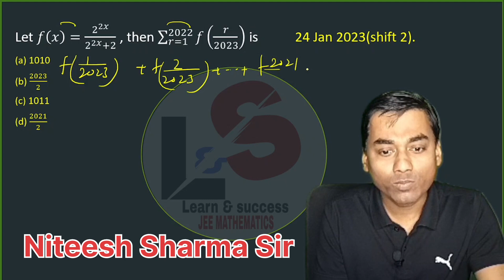1 minute Challenge 😀🕵️JEE mains(24 jan 2023 shift 2)💪 How to solve JEE mains 2023 questions easily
JEE mains 2023(24 jan shift 2) question/solution
How to solve integral calculus problems
How to solve JEE mains questions  easily
How to solve  functional equations
How to solve JEE advanced questions easily
1 minute Challenge 😀
JEE 2023🎯
XI XII✔️
BITSAT 🎯
JEE mathematics
pyqs JEE mains
calculus
integral calculus

1) Improve your concepts in Mathematics
2) Score above 90 in any BOARDS
2) Crack JEE 2023
3) Crack NDA
4) Crack KVPY